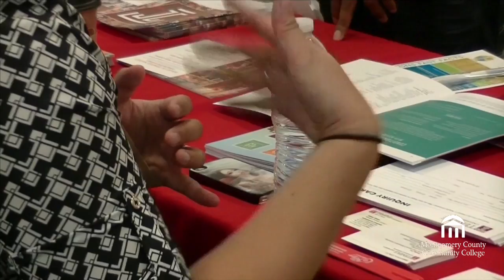The Buzz Update for the week of 10/20/14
THE BUZZ UPDATE is produced by the Montgomery County Community College at Montgomery County Community College, Blue Bell, PA.
Recorded Monday, October 20, 2014